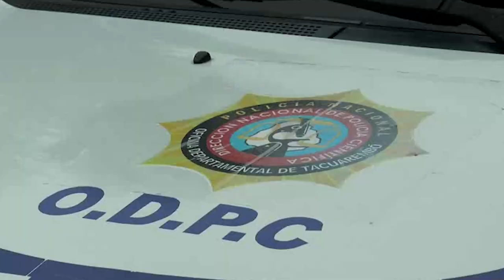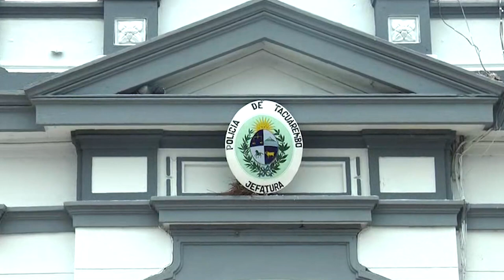Hablamos con el Subjefe de Policía de Tacuarembó Edison Nuñez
Fue encontrado el cuerpo sin vida de Lucas Rodríguez en aguas del Río Negro, estaba desaparecido desde el 14 de setiembre; se investigan las causas del fallecimiento.
El Subjefe de Policía de Tacuarembó en otro orden dijo que fue ubicada en Durazno y en buen estado de salud la joven Catherine Lemos.